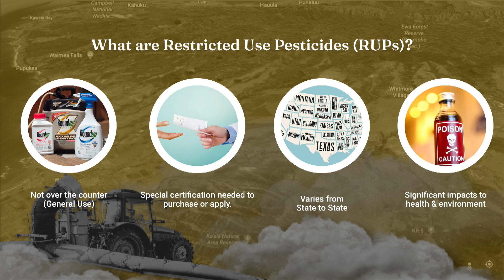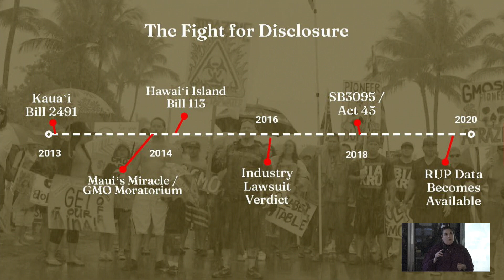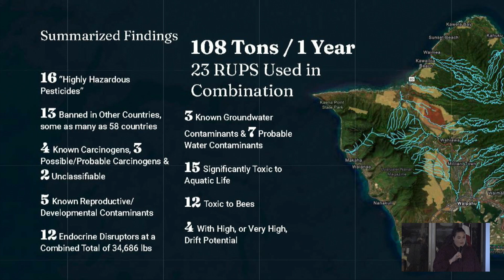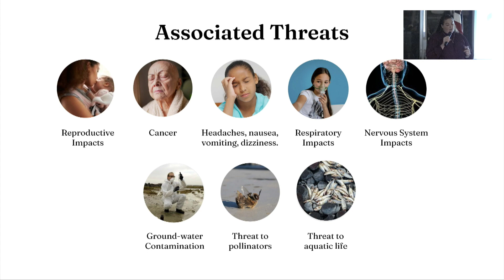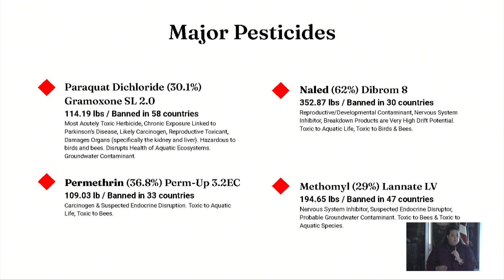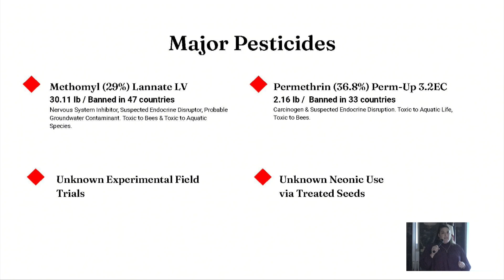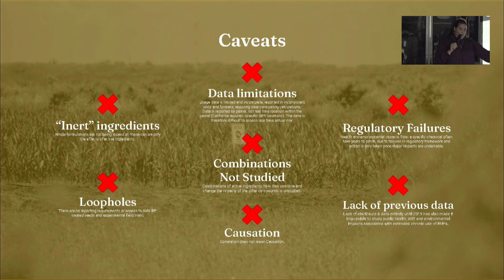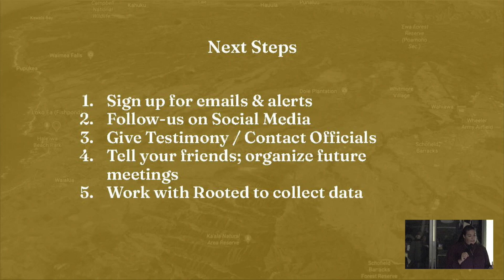Pesticides, Public Health, and Your Right to Know